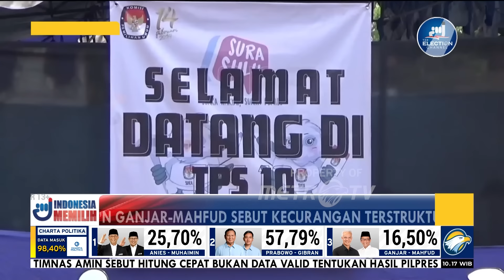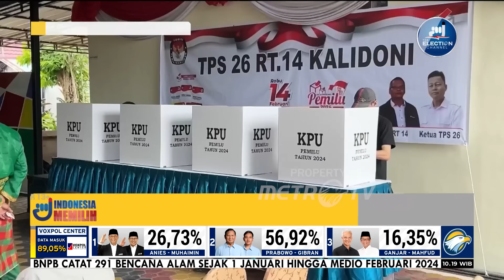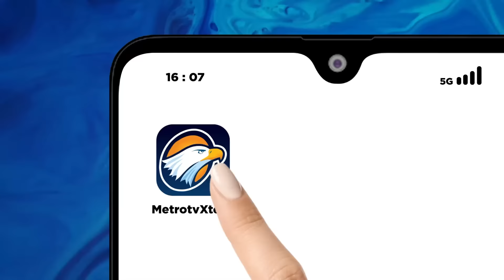Beragam Temuan Kecurangan dan Pelanggaran Pemilu 2024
MetroTV, Memilih adalah hak segala kalangan masyarakat, menggunakan hak suara pilihan kita harus dengan keputusan yang matang dalam memilih di TPS untuk menentukan demokrasi. Berikut adalah temuan kecurangan Pemilu 2024 di berbagai daerah dan beragam kecurangannya.